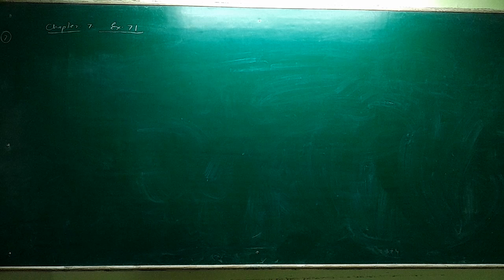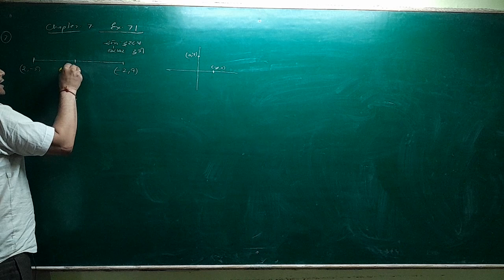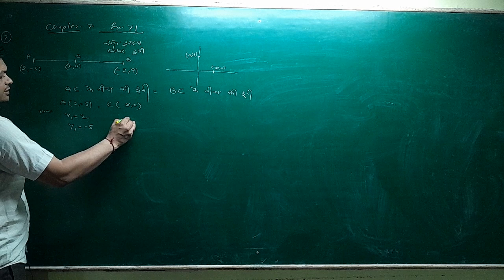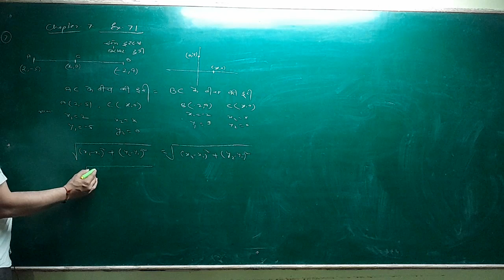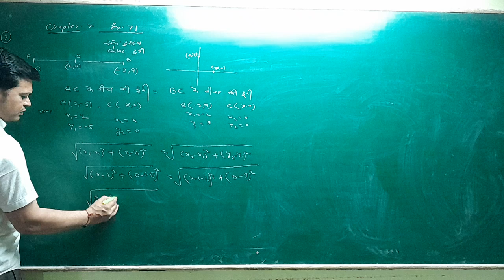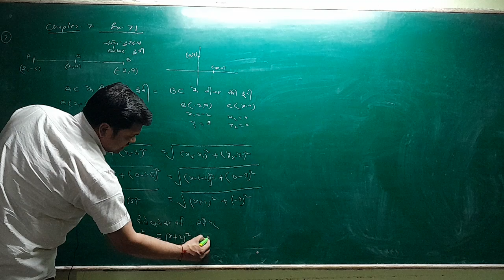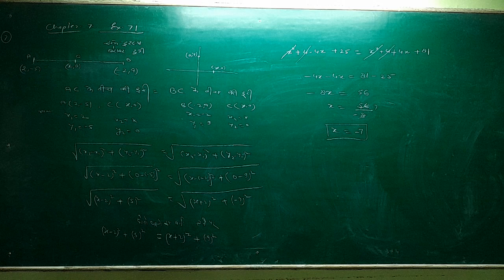Class 10 Math निर्देशांक ज्यामिति Coordinate geometry chap 7 ex 7.1 Q 7 solve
Class 10 Math निर्देशांक ज्यामिति Coordinate geometry chap  7 ex 7.1 Q 7 solve कक्षा 10 गणित निर्देशांक ज्यामिति Upboard class 10 Math NCERT Maths Solutions class 10
 10 math chapter 7 exercise 7.1 questions 7 solve,is chapter me hum apko questions 7 ko solv kr rhe hai ydi apki koi query hai to